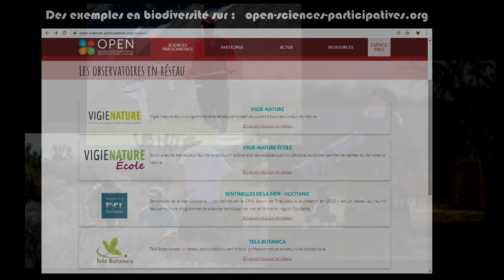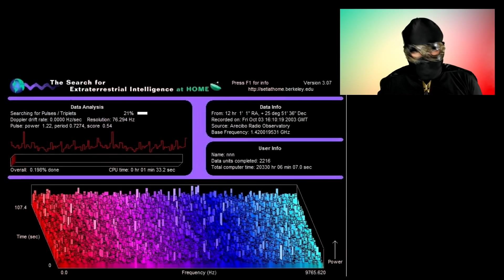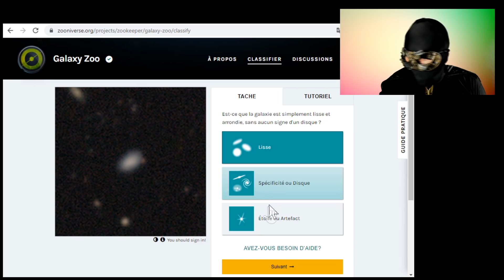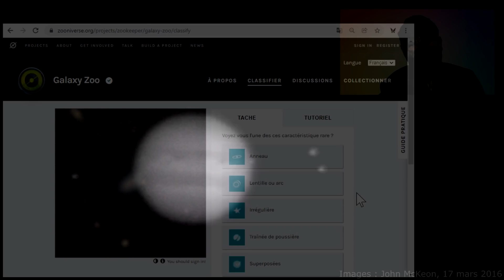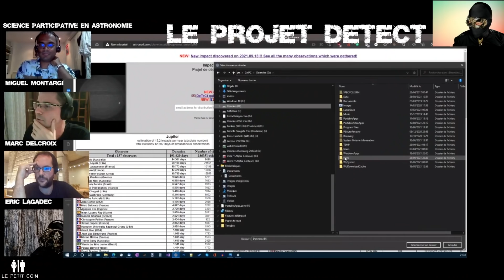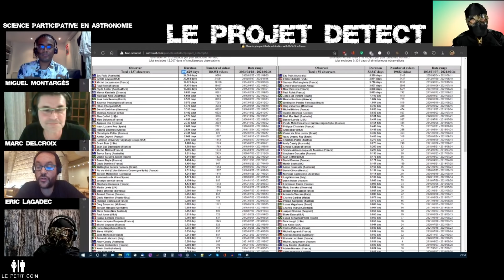🧪 VITE FAIT : La science participative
Vidéos d'impacts planétaires

REMERCIEMENTS

Marc Delcroix
Eric Lagadec
Miguel Montargès

VIDEOS DE DEFAKATOR

AUTRES EXTRAITS

"JT 19h national"  du 17 sept. 2021 (France 3)

MUSIQUES

'‘Ether" (Bobby Renz)